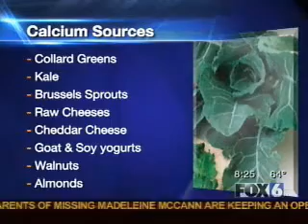Calcium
We all know that calcium is good for our bones, but what does it do for you specifically? Joel Detjen joins us once again from Windmill Farms to talk about the benefits of calcium in your diet. 9/26/07